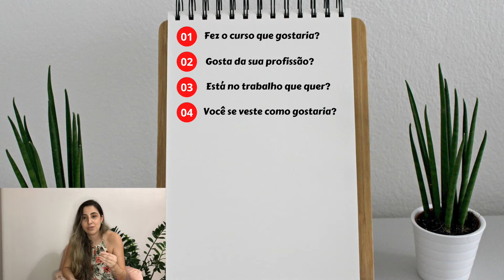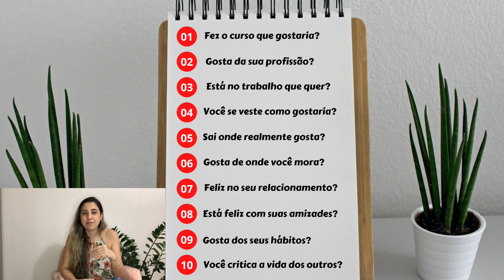Como saber se eu sou feliz? 10 questões para você se perguntar.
Se gostarem do assunto e tiverem dúvidas, comentem.
Podemos trazer mais informações.

Obrigada (o)